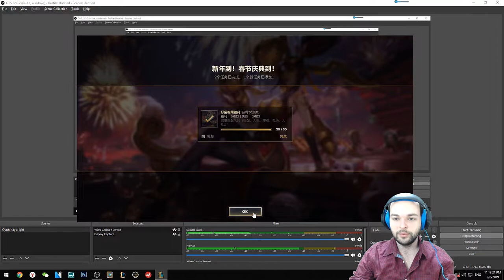Kalista Dereceli Türkçe Oynanış (Bronz 1) - Dostunu Öldüren Kalista Yapmışlar asdasdasd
Kalista Dereceli Türkçe Oynanış - Dostunu Öldüren Kalista Yapmışlar asdasdasd

League Of Legends'da Dereceli Maçlara Başladım Arkadaşlar. İstekleriniz Varsa Bekliyorum. İyi Seyirler.